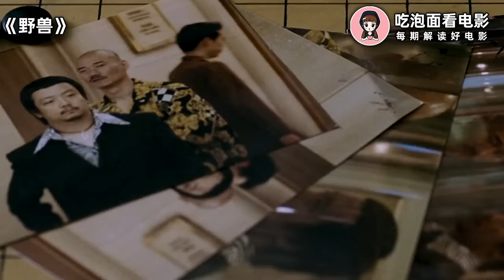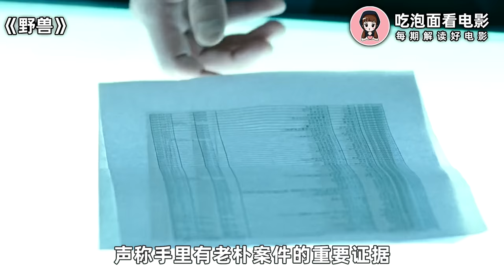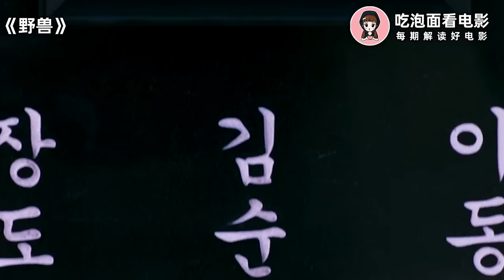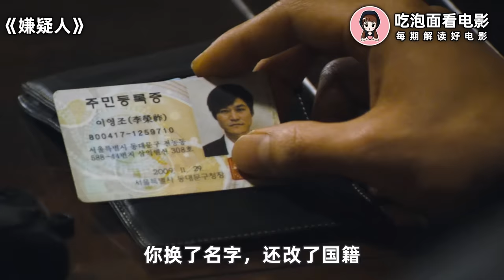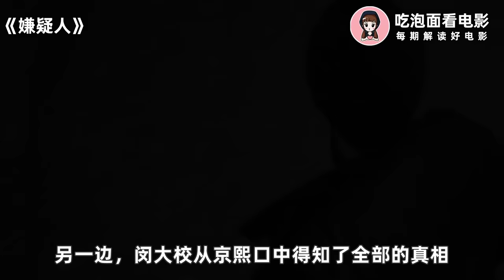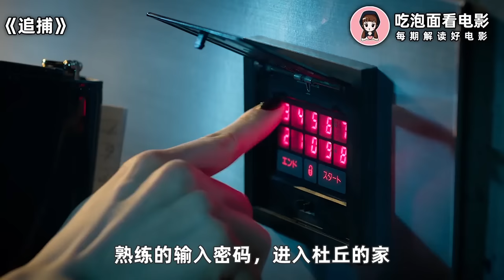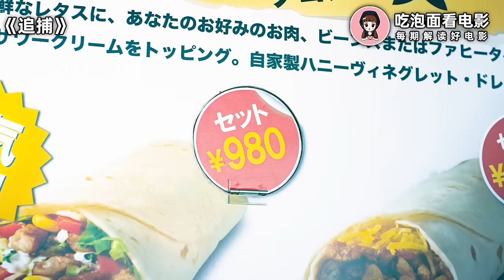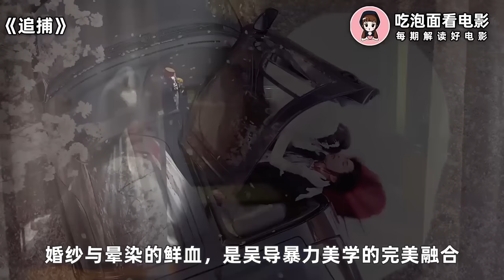这才是你惹不起的男人，不仅踏平整个黑帮集团，甚至将"财阀"也玩弄于鼓掌！一口气看完《野兽》